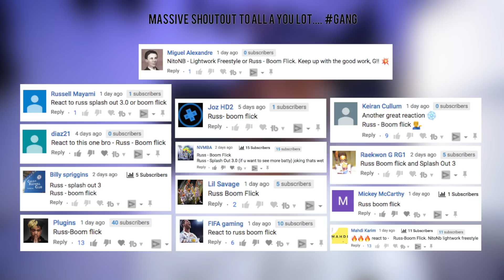Russ - Boom Flick (Music Video) Prod. By Hargo X MrWOT | Pressplay [Reaction] | LeeToTheVI